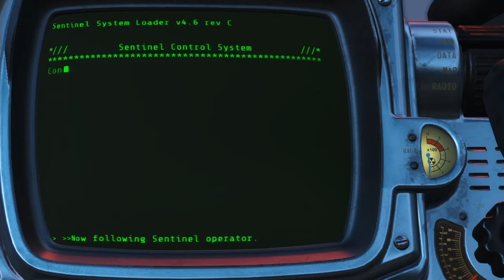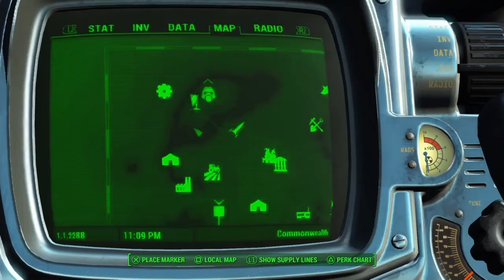Let's Play Fallout 4 #2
Ada My Pink Tank is savage when she want's to be.